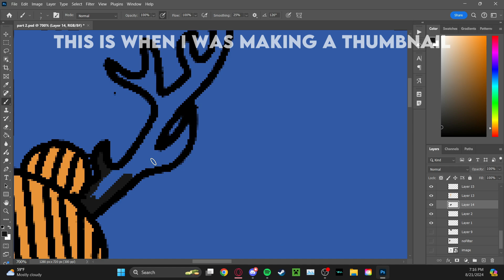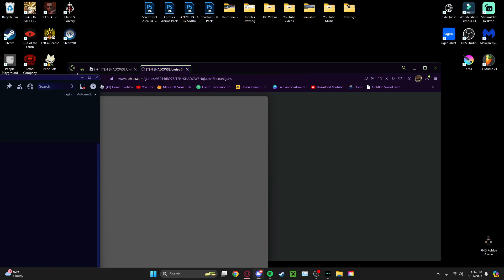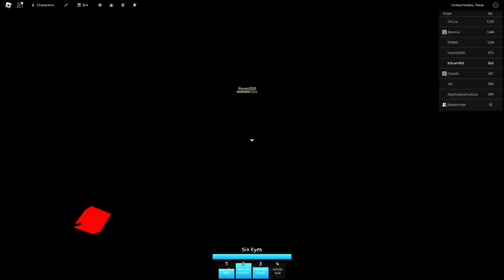Rating Custom Maps PART 2 (Jujutsu Shenanigans)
OMG FNAF🐻

My Friend -  @camerincool11moon
Tags (Ignore):
 (Ignore):
What is Roblox? ROBLOX is an online virtual playground and workshop, where kids of all ages can safely interact, create, have fun, and learn. It’s unique in that practically everything on ROBLOX is designed and constructed by members of the community. ROBLOX is designed for 13 to 18 year old's, but it is open to people of all ages. Each player starts by choosing an avatar and giving it an identity. They can then explore ROBLOX — interacting with others by chatting, playing games, or collaborating on creative projects. Each player is also given their own piece of undeveloped real estate along with a virtual toolbox with which to design and build anything — be it a navigable skyscraper, a working helicopter, a giant pinball machine, a multiplayer “Capture the Flag” game or some other, yet-to-be-dreamed-up creation. There is no cost for this first plot of virtual land. By participating and by building cool stuff, ROBLOX members can earn specialty badges as well as ROBLOX dollars (“Robux”). In turn, they can shop the online catalog to purchase avatar clothing and accessories as well as premium building materials, interactive components, and working mechanisms.